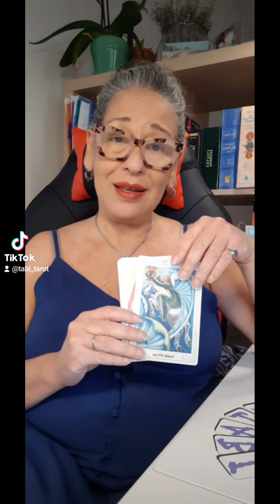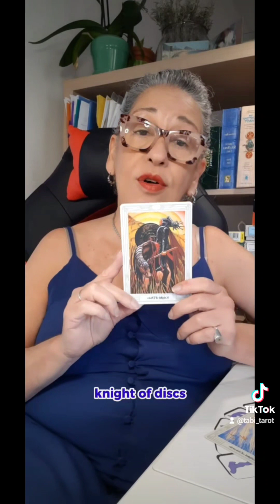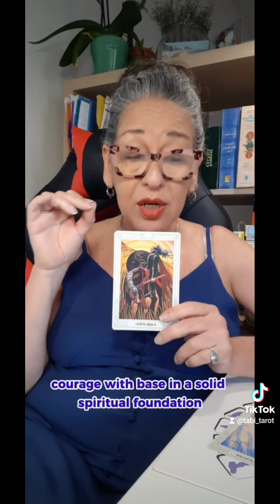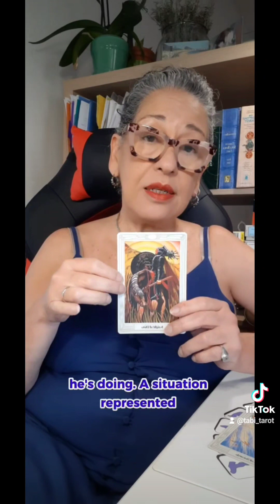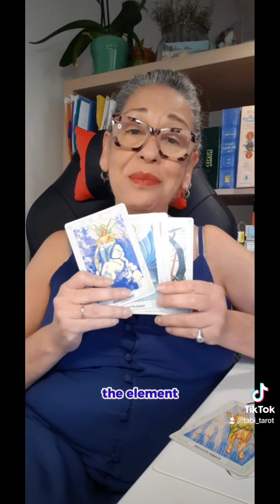Thoth Talk The Court Cards: the Knights of Wands, Disks, and v Swords